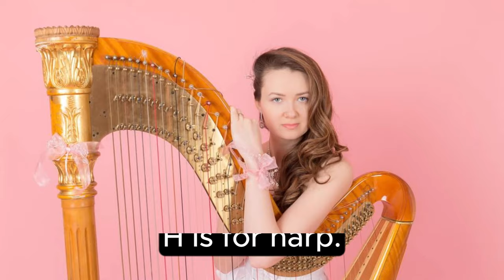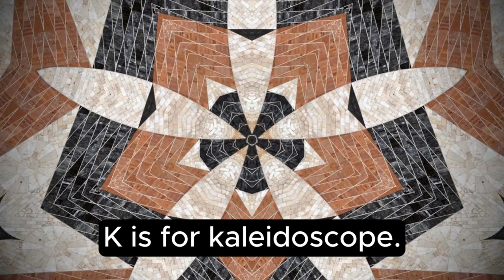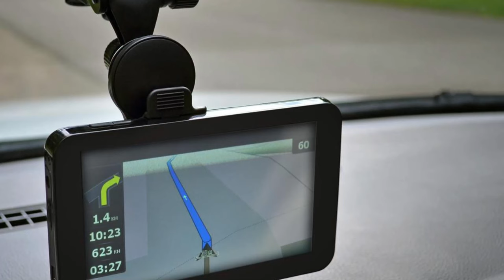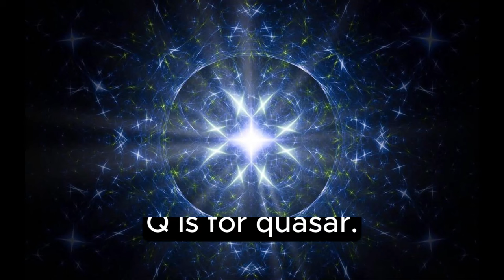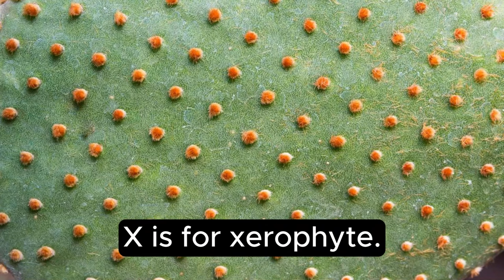ABC Song Learn ABC Alphabet for Children